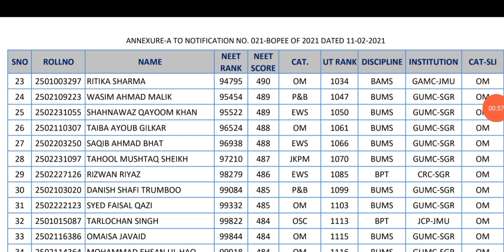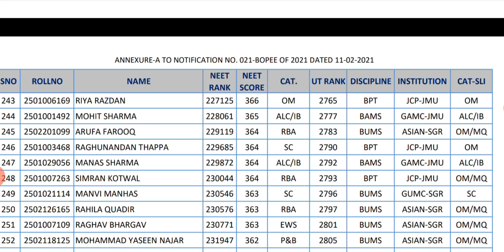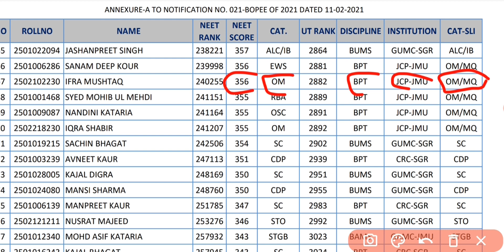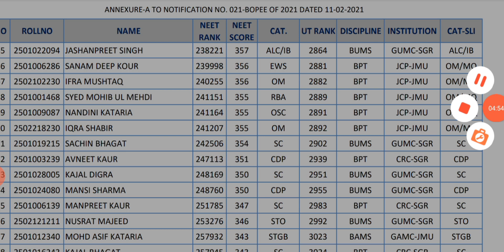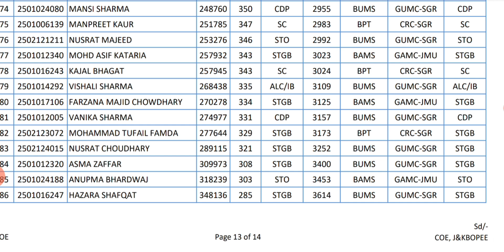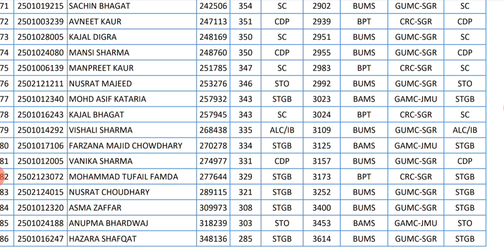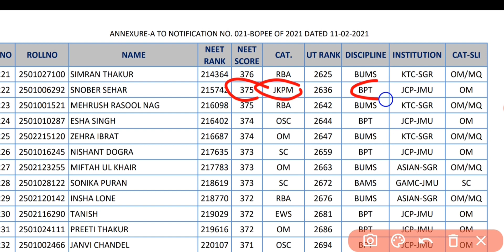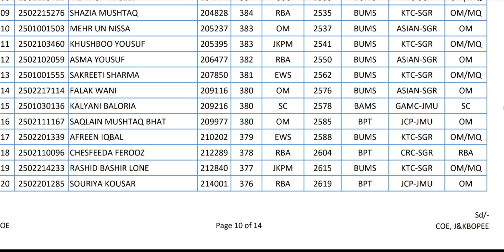JKBOPEE NEET-UG || AYUSH COURSES CUTOFF || BUMS/BANS/BPT || SHOULD I DO REGISTRATION ??